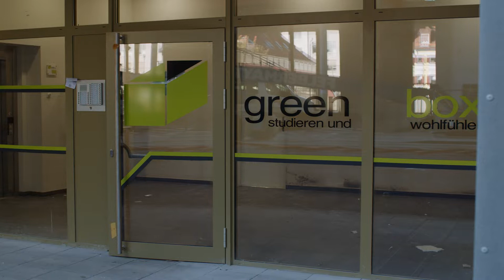THE GREENBOX | WirSindPerwein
Ob Farbe, Form oder Material - den Gestaltungsmöglichkeiten moderner hinterlüfteter Aussenfassaden sind nahezu keine Grenzen gesetzt. Dies stellt unter anderem unser unlängst abgeschlossenes Projekt in der steirischen Landeshauptstadt eindrucksvoll unter Beweis. Mit „THE GREENBOX“ wurde ein zusätzlicher & moderner Wohnraum für Grazer Studenten und Studentinnen geschaffen, welcher sich hervorragend in das Stadtbild integriert. Stolz dürfen euch unser Andi und Projektleiter Robert hiermit das finale Bauwerk mit all seinen Details präsentieren 👏🏽😊⁣